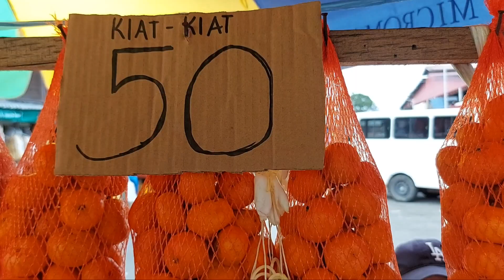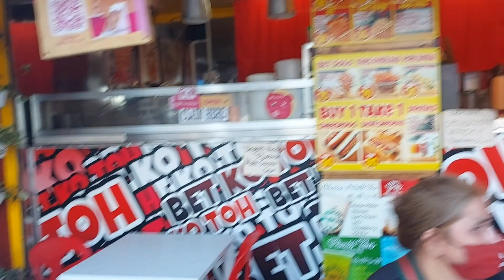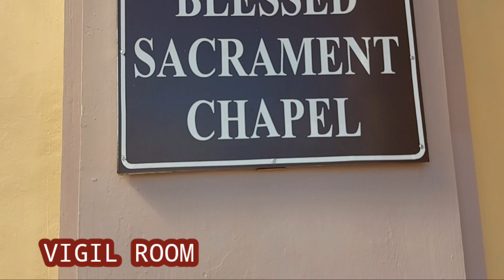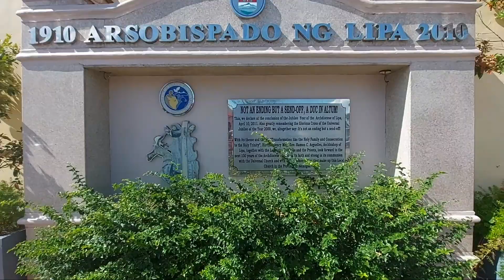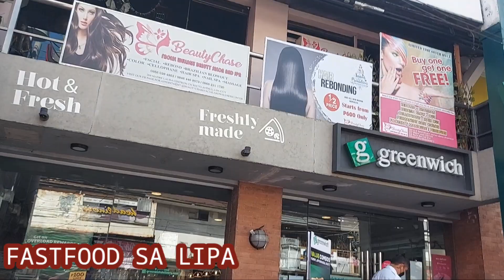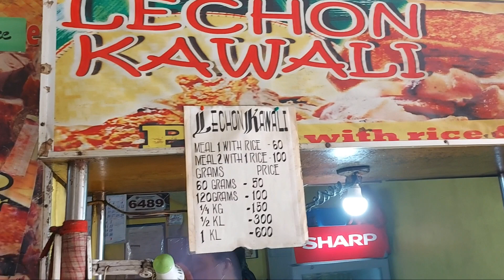My huge hometown LIPA CITY public MARKET TOUR | fastfood church school etc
This is a walkthrough on my hometown - LIPA CITY
Check out our public market, school, fast food chains, food stalls, and church - SAN SEBASTIAN CATHEDRAL in LIPA CITY.